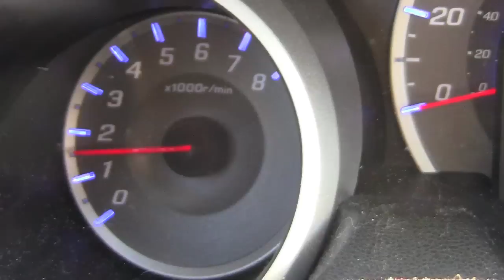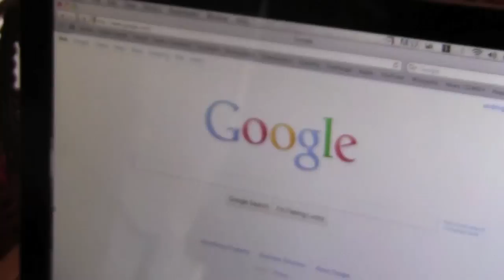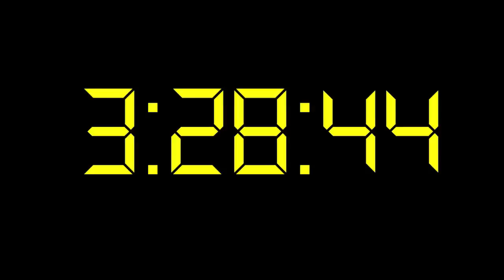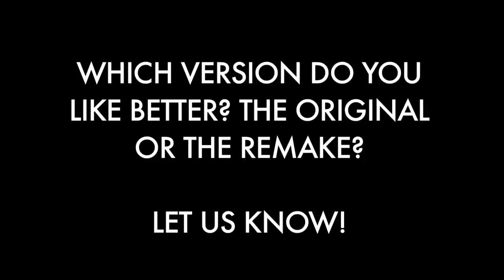REMAKES SUCK!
In the recent maelstrom of remakes, reboots, and sequels, we decide to test the quality of remakes with one of our personal favorite videos, and see whether or not the original just needs to be left alone.

Which version do you think is better?